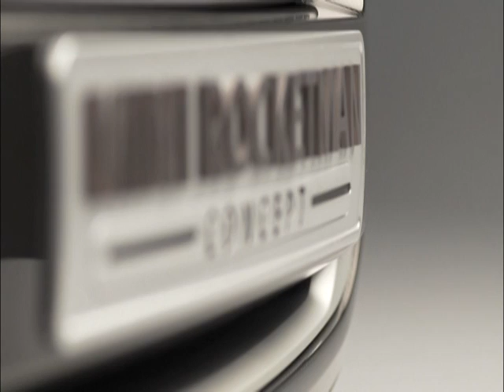The MINI Rocketman Concept: Exterior Design